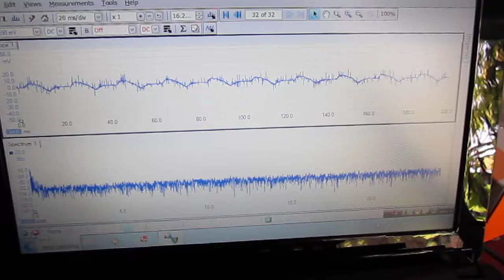表面を伝搬する超音波（基礎実験）Ｎｏ．４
各種の振動状態から
　表面の状態の特徴を検出・評価しています。